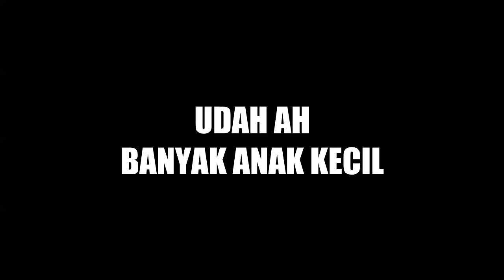NGEREYEN Madkugy (Ninja 250R Streetfighter Custom) SUNMORI TERINDAH!!!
HELLO GUYS!!! Sebelumnya gua mau minta maaf karrna udah lama ga upload, karena penyakit gue, yaitu penyakit mager... pkease enjoy Sunmori terindah gue.

Fakhrihp Motovlog
gausah dikasi linknya udah terkenal

Bike:
Ninja 250R Streetfighter

Gear:
-camera Bpro5 AE
-eksternal microphone
-Domba Helmet Minorfighters Product
-Minorfighter Product Glove